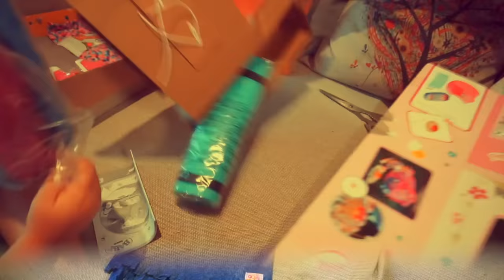Bebés de Acampada en el bosque ENCANTADO Reto para valientes LINDEA & BEN Juguetes para niños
Mis muñecos bebés reborn Lindea y Ben, han sido retados por el canal Manita Chucherías a pasar una noche en un bosque o casa encantada. Ellos aceptan el reto y van de acampada al bosque encantado con sus tiendas de juguete de Baby Born y accesorios de las muñecas tipo American Girl, Our Generation.

Mis muñecas se toman su biberón antes de acostarse y cantan canciones para vencer el miedo, pero...

¿Aguantarán durmiendo solos en su tienda toda la noche?

🌈 ¡NUEVO CANAL PARA LOS MÁS PEQUES!

★Mira mis fotos en Instagram
Sorpresas Divertidas
43420 Tarragona
ESPAÑA